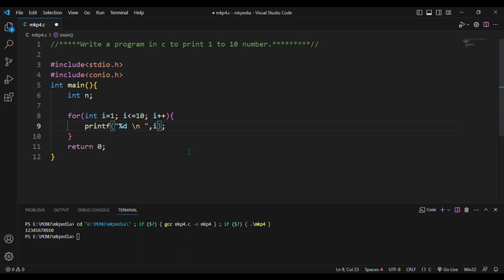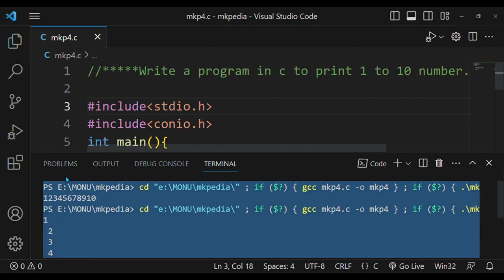#3. //***Write a progra in c to print 1 to 10 numbers using for loop****//source code in description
source code 💻full playlist link💻